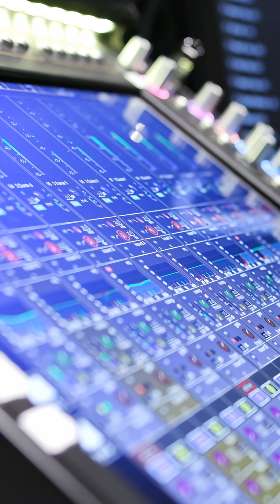Developing Audio Tools for the Visually Impaired: AAA x DiGiCo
DiGiVoice is a new development version designed to help visually impaired people access professional audio.

Thank you to everyone at Audio Accessibility Alliance for their contribution, input, and passion.